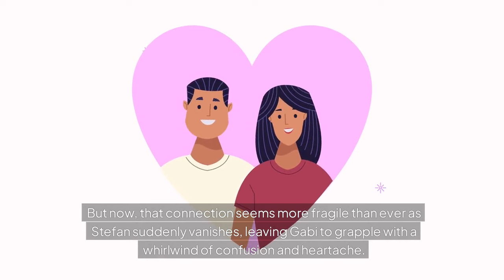Gabi frantically searches for Stefan. She believes that Stefan is in danger. - Days spoilers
Posts created: Gabi frantically searches for Stefan. She believes that Stefan is in danger. by Days worldwide - Fan Voice for DOOL